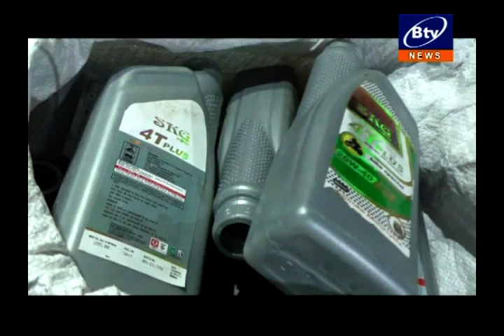जबलपुर डिब्बे में नकली आयल भरकर बेचने वाले को हनुमान ताल पुलिस ने किया गिरफ्तार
जबलपुर ब्रांडेड कम्पनियों के डिब्बे में नकली आयल भरकर बेचने वाले को हनुमान ताल पुलिस ने किया गिरफ्तार